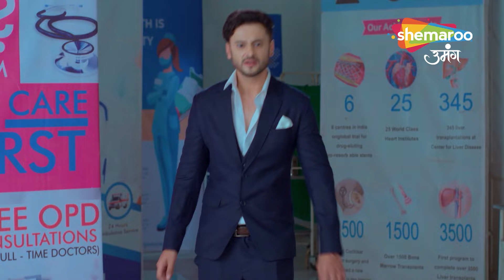Kismat Ki Lakiron Se Full Episode 240 | श्रद्धा चोरी छुपे आई सिया से मिलने | Hindi TV Serial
Creator : Rashmi Sharma
Language : Hindi
Theme : Romantic Drama

Creator : Rashmi Sharma
Language : Hindi
Theme : Romantic Drama